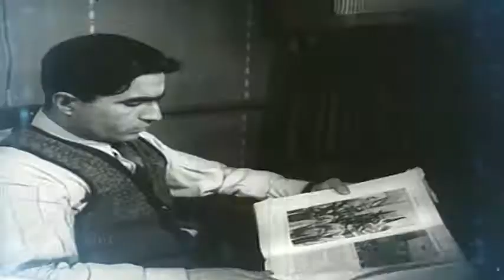Süleyman Ələsgərov - 95